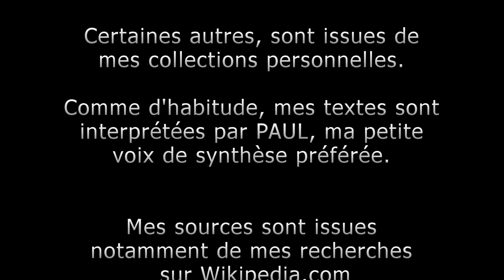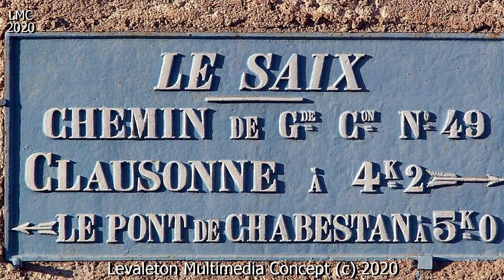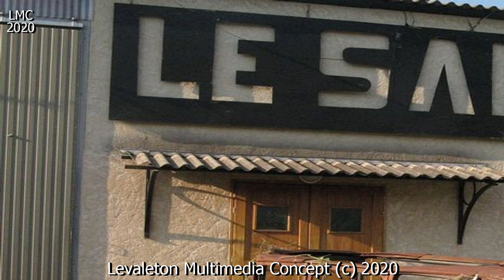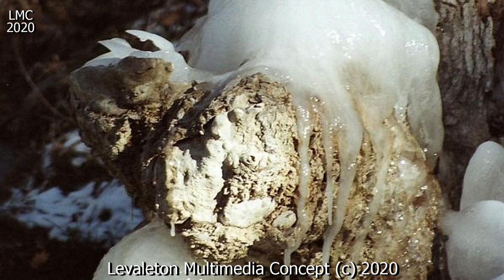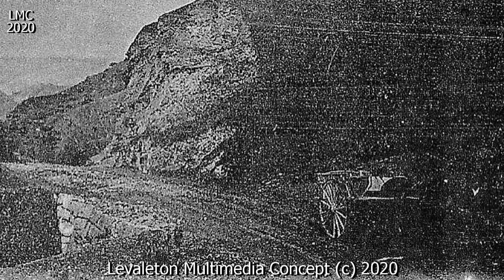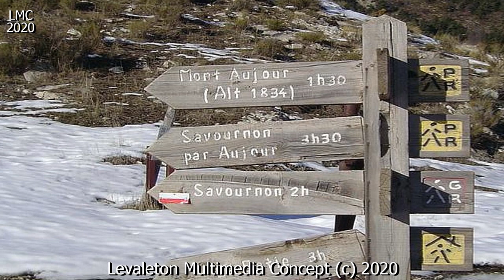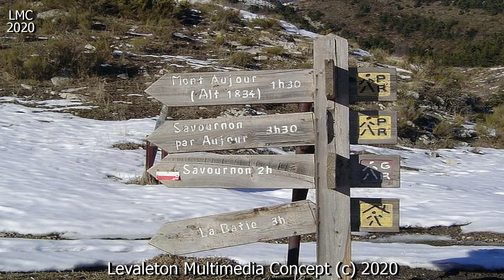IL ETAIT UNE FOIS LE SAIX Hautes Alpes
Le Saix, est une commune française, située dans le département des Hautes Alpes, en région Provence-Alpes-Côte d'Azur. Ses habitants sont appelés les Saixois. Elle fait partie du parc régional des Baronnies provençales.
Le Saix est à 35 km au sud-ouest de Gap (sa préfecture) et à 13 km au nord-est de Serres. Il est à 10 km au sud de Veynes, son chef-lieu de canton.
La commune est située dans la pointe nord-est du parc régional des Baronnies, zone forestière montagneuse. Elle est surplombée côté sud par une partie du Bochaine ou pays de Buëch : la montagne d'Aujour (le giur), avec un sommet à 1834 m d'altitude, mitoyen entre Le Saix et Esparron au sud-est, proche de la commune de Savournon au sud-ouest.
Ce massif, qui domine les vallées de la Durance et du Buëch, est au carrefour des axes Sisteron – Grenoble – Valence – Gap dans le sud du département des Hautes-Alpes, relevant du pays du Buëch. La montagne d'Aujour est le dernier sommet bien individualisé du Bochaine méridional : plus au sud la corniche tithonique ne forme plus guère que des crêts tout juste indentés, sans point culminant bien détaché. Les dalles du tithonien bien visibles depuis la vallée plongent vers la vallée de la Maraize.
Le deuxième plus haut sommet sur la commune, est la montagne de La Plane, à 2,3 km au sud-est du Saix à vol d'oiseau et qui culmine à 1576 m.
Le village est installé au sud-ouest et pied d'une hauteur nommée "la Citadelle" qui culmine à 880 m d'altitude. La Citadelle s'étend sur 500 m de long vers le nord-ouest1.
La commune est traversée par la Maraise, affluent du Buëch, dans une direction générale sud-nord, jusqu'au Saix pour se diriger ensuite vers l'est et vers Chabestan. La Maraise sort à environ 1290 m d'altitude du lac de Peyssier, qui se trouve sur la commune voisine Esparron, mais jouxte la limite sud-est de la commune du Saix ; le lac est alimenté par le torrent de Maraize.../...